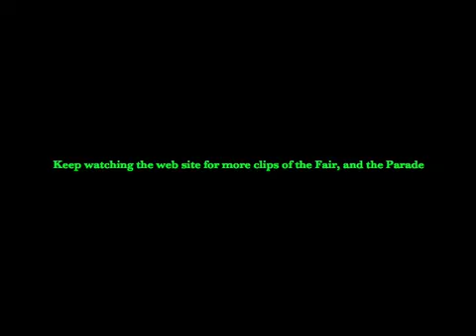Heritage Fair Opening Day.mp4